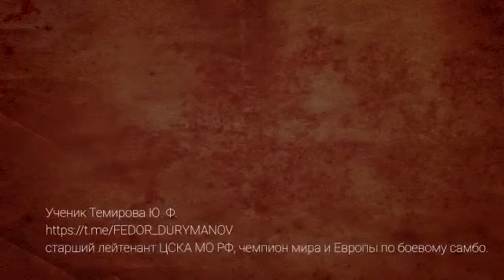Русский против Русского.... Горе земное.... Эх братья....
Прорезь прицела.
Автор Темиров Юрий Федорович.
Читает Дурыманов Федор.